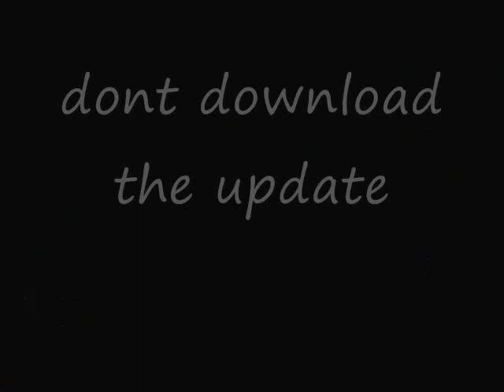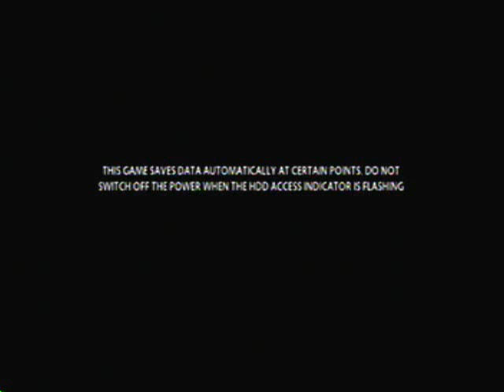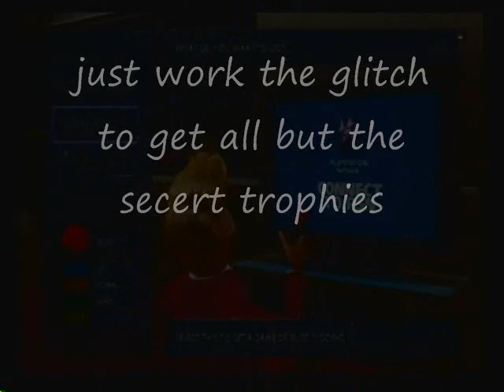Buzz Quiz Trophy Glitch TUT